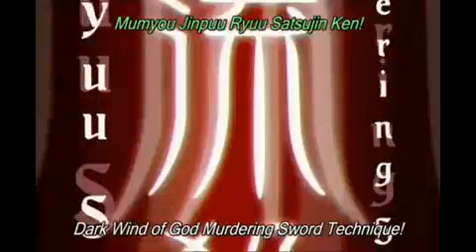SDK Oni Kyo Final Attack.mp4